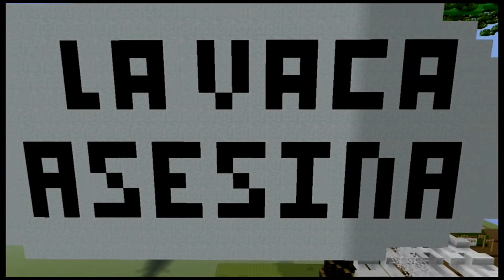GONA89, BOTE,POLLITO,SOLDADO, CAMA ELASTICA Y MAS, LA PISCINA MAS MOLONA, DANNONEE MINECRAFT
OHHHH EL VERANITO , QUIEN SE VIENE A NUESTRA PISCINA ?? JEJEJEJEJEJEJEJEJEJ LA PISCINA MAS MOLONA TIENE MAS AMIGOS Y CADA DIA MAS BONITA CANAL AYUDANTE; CANAL AYUDANTE; . AYUDANTE y recordad amigos like si os gusto y subscribiros para las mejores megaconstruciones de minecraft de xbox